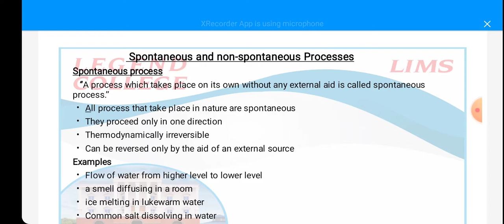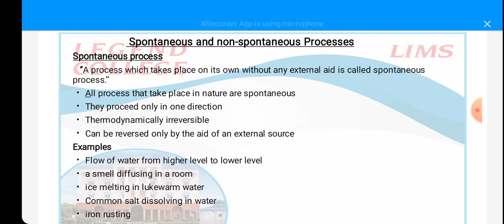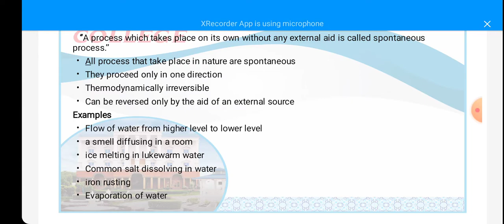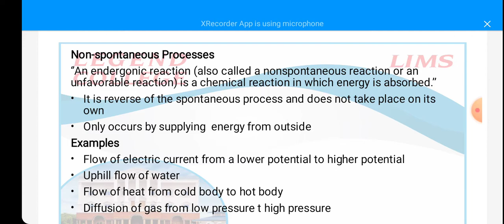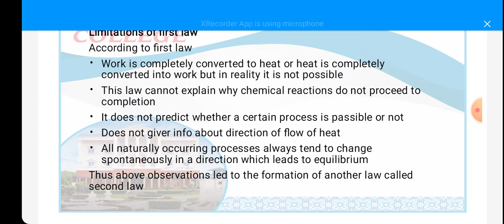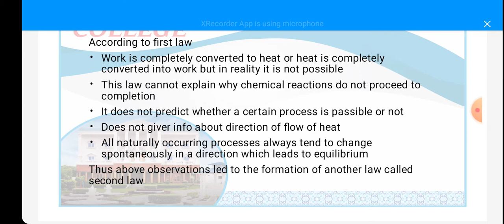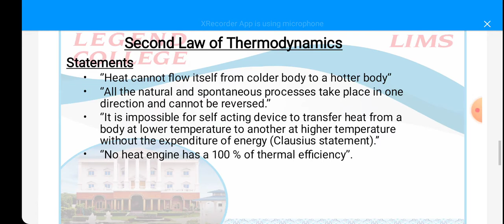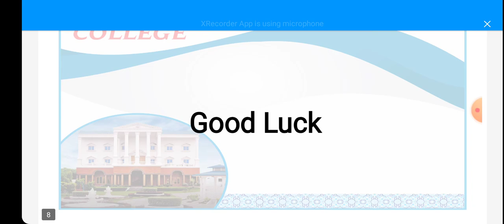Lecturer Muhammad Irfan Physical Chemistry, Chemical Thermodynamics BS Chemistry 3rd + BS Zoology 1